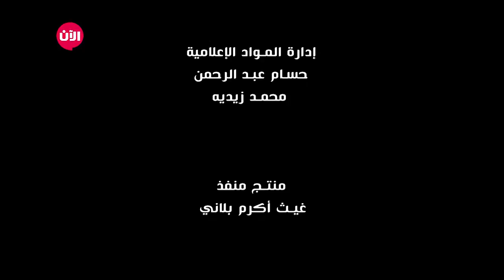الأخبار على طريقتنا | الحلقة 5: الأوسكارز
أخبار الاسبوع بطريقة ساخرة يقدمه مجموعة شباب من جنسيات و طوائف مختلفة اجتمعوا في هذا البرنامج لأنهم ملَوا من الاعلام التقليدي وارادوا ان ينقلوا الاخبار علي طريقتهم

الحلقة الخامسة من برنامج الاخبار على طريقتنا، تتمحور الحلقة حول موضوع حفل الأوسكار ولكن بطريقة كوميدية على طريقتنا.